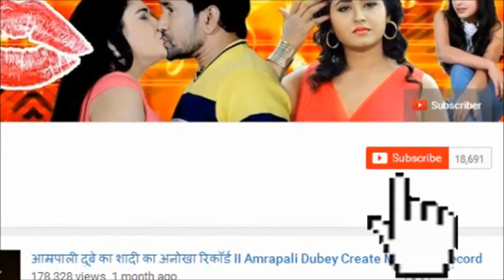Wanted - Pawan Singh, Shooting Start - Mani Bhattercharya, Bhojpuri News